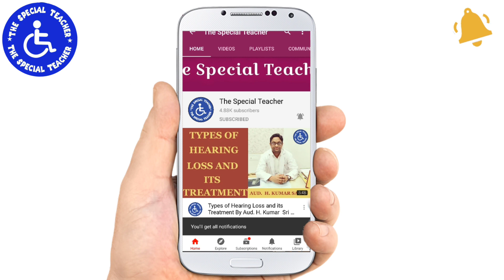D.Ed. Special Education Admission 2021 National Merit List Update | D.Ed Merit Kab Aayegi | RCI News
diploma in special education merit,
d.ed cut off 2021,
 d.ed forms last date extended,
 d.ed application forms,
d.ed admissions,
d.ed. merit kb aayegi,
d.ed. merit update 2021,
d.ed. RCI update,